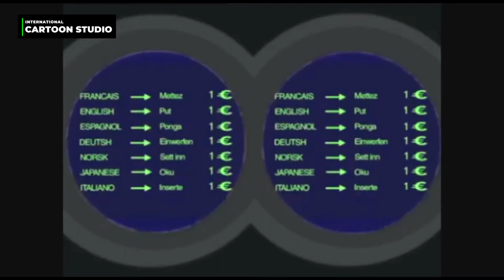OGGY AND THE COCKROSE EPISODE - 1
Oggy and the Cockroaches (known as Oggy et les Cafards in French, often referred to as simply Oggy) is a French comedy animated children's television series produced by Gaumont Multimedia (first two seasons) and Xilam Animation (third season onwards), and created by Jean-Yves Raimbaud. The show revolves around the titular characters: the cats Oggy, Jack and the cockroaches Joey, Marky, and Dee Dee.[2] When the show started airing in 1998, it was successful in France and was eventually broadcast worldwide.